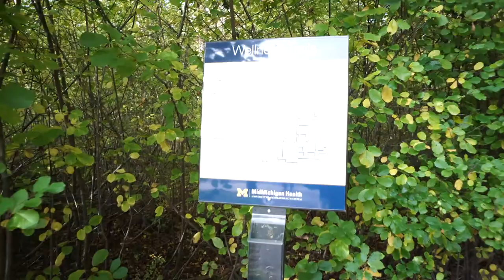MidMichigan Health's Wellness Trail - Fall Season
Did you know that the MidMichigan Medical Center – Midland campus has more than three miles of beautifully wooded Wellness Trails where visitors can take a leisurely stroll, walk a dog, jog or bike? Best of all, the woods lining the trails are very diverse and are home to deer, turkey and other wildlife. So, if you’ve never had a chance to explore our Wellness Trails, now’s the perfect time to come out and enjoy the fall colors!